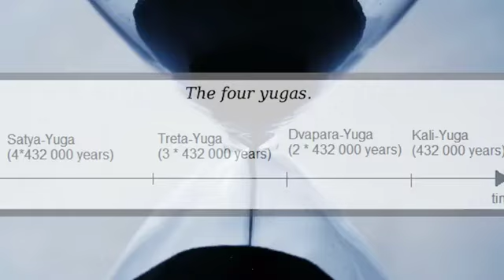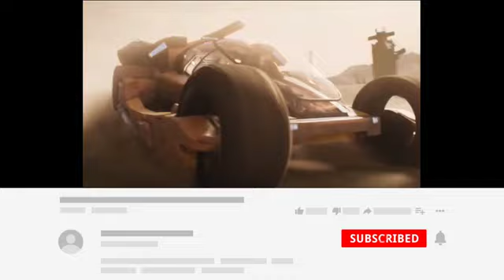Kalki 2898 AD Full Movie Explained in Hindi ! Kalki movie explanation in hindi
kalki movie
kalki
kalki movie explained in hindi
kalki 2898 ad movie in hindi
kalki 2898 ad review
kalki review
kalki movie trailer
kalki 2898 ad hindi review
movie review
kalki 2898 ad trailer
kalki movie review hindi
kalki review hindi
kalki cinematic universe
kalki 2898 ad explanation in hindi
prabhas kalki movie
kalki 2898 ad review hindi
kalki 2898 ad full movie

kalki movie
kalki review
kalki movie trailer
movie review
kalki review hindi
kalki cinematic universe

1. Kalki 2898 AD Full Movie Explained in Hindi
2. Kalki 2898 AD Full Movie Explained
3. Kalki movie story in hindi
4. Prabhas new movie kalki 2898 AD
5. Bnn Review